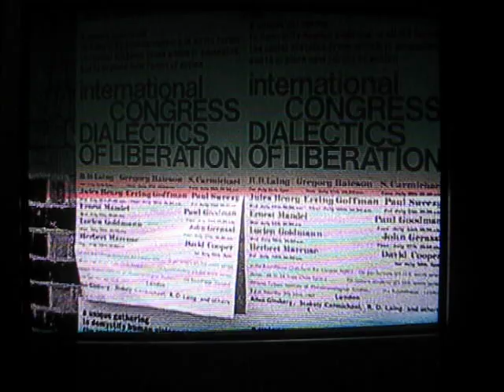Herbert Marcuse, "Liberation from the Affluent Society" (1967)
Marcuse's lecture at the 1967 London "Dialectics of Liberation" conference, first 8 minutes, from Peter Villon's DVD distributed at the Oct. 2009 Toronto Marcuse conference, which includes discussion with the audience afterward. The text of the lecture is published and available